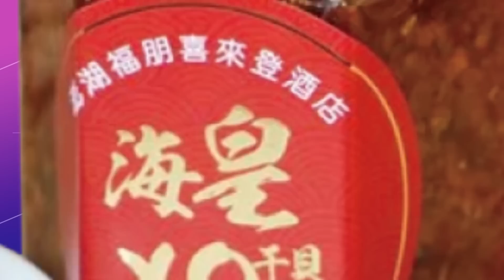習近平訪俄謀求俄烏"終戰"?只能靠它?而這國家竟然反對?賴岳謙酸諷:你說怪不怪?澤倫斯基求和寄望轉大陸?郭正亮直言:打美國一巴掌